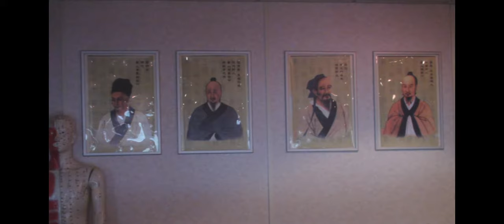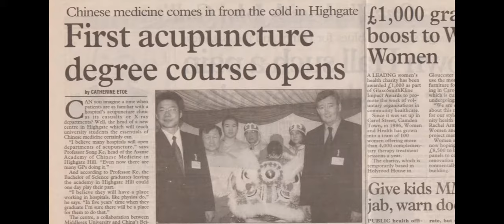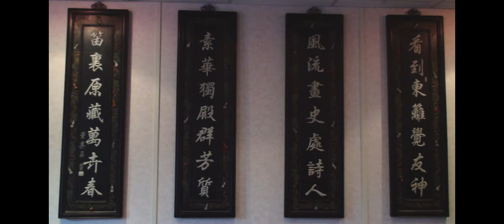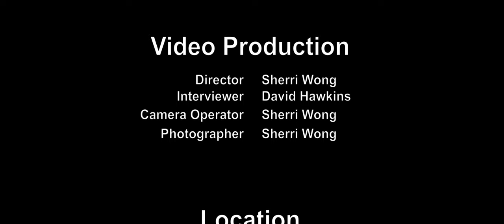Ke, Song Xuan (Healthcare, Education)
Prof Ke, founder and principal of Asanté Academy of Chinese Medicine, has practiced and taught Traditional Chinese Medicine worldwide for over 30 years. Prof Ke started to learn his skills of Acupuncture and herbal medicine as early as he was only 13 years old apprenticed to three masters in his home province of Hubei, China, and was medically qualified in both Chinese and Western Medicine in Canton University of TCM in 1982. His clinical success as a leading consultant of Chinese Medicine in the UK since 1986 has been featured in the Observer, Daily Mail, FT and on BBC, CNN, ITV, Channel 4 and many other broadcasting media throughout the world. He is twice listed in London Evening Standards'Top 50 Health Practitioners and London's 100 Best Alternative Experts, respectively. He is 'simply brilliant' (quoted from London Evening Standard 8th May 2001).

Prof Ke has been successfully promoting and providing the Acupuncture service in NHS hospitals such as Royal Free, Whittington and North Middlesex since 2001, working as an Acupuncture Consultant in Royal Free Hospital. He has also been involved in research programmes in TCM with various London Hospitals and was instrumental in setting up the BSc (Hons) and MSc courses in Traditional Chinese Medicine at Middlesex University.

Prof Ke is well known for the treatment of skin disorders, allergies, diabetes, gynaecological conditions, infertility, epilepsy, emotional disorders and many others. Above all he is a very kind and wise man.

The Heritage Lottery Fund has awarded a grant to Ming-Ai (London) Institute for a 3-year ground breaking project on the British Chinese Workforce Heritage in London, taking place between June 2012 and May 2015.

柯松軒博士、現任英國愛生德中醫院(原名中薩大學中醫院)院長，英國米德塞克斯大學教授，英國倫敦大學附屬皇家自由醫院(倫敦大學學院，即UCL，的教學醫院)針灸主治。

自幼習中醫於李時珍故里鄂東，文革期間下鄉當知青時任赤脚醫生和從事中藥種植生産。1977年恢復高考後第一届考入廣州中醫大學學習，畢業後以優異成績留校任教。

從1986年來英，在英國及歐洲多國傳授中醫近30年，桃李遍歐洲。並作爲主要創史人之一，將中醫的本科教育成功地介紹到英國公立高等學歷教育。又創辦英國中醫學會及任會長、曾任英國衛生部草藥立法工作組委員。

近幾年來，柯教授又極力推廣中醫，成功地讓國粹中醫首進英國NHS國家醫療，在倫敦三家NHS醫院提供國民保險下的針灸治療。榮獲英國皇家醫學會院士、全歐中醫學會副會長、英國中醫聯合會副會長、英國湖北同鄉會會長等衆多名譽。在英國倫敦多次被倫敦晚報評選爲倫敦的名醫以及最好的中醫師。他的病人遍及英國及世界多國皇室、總統、首相，衆多好萊塢明星。

明愛（倫敦）學院榮獲文化遺產獎劵基金 (Heritage Lottery Fund) 的大力支持，於2012年6月至2015年5月開展為期3年的龐大口述歷史項目﹣﹣「 英國華人職業傳承史 」 (British Chinese Workforce Heritage)。